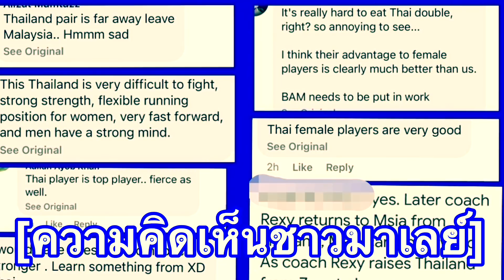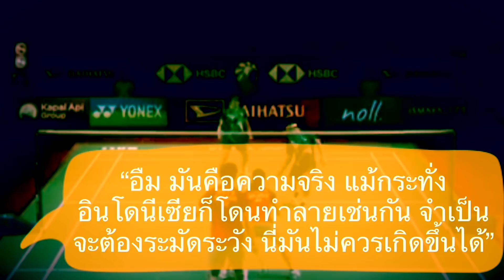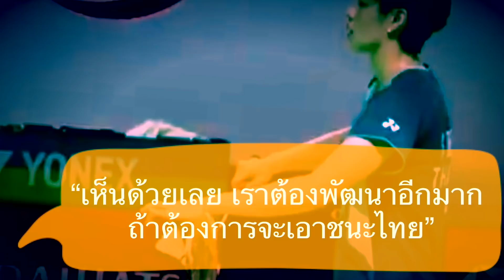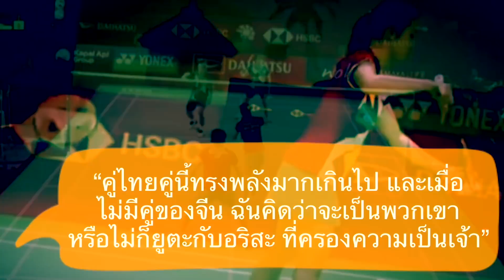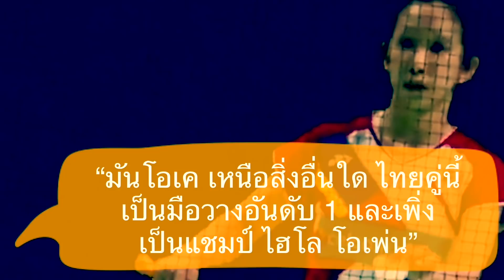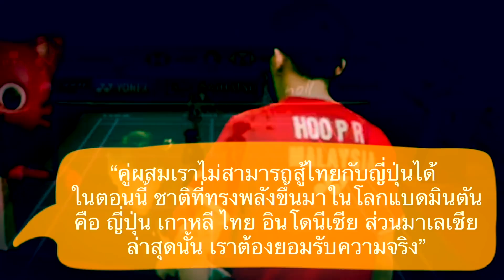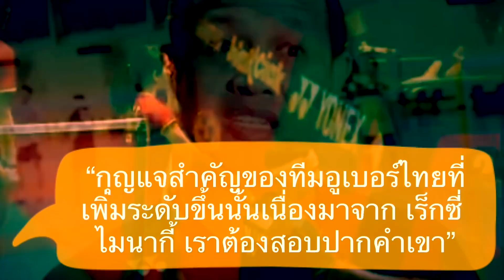คอมเมนต์ชาวมาเลย์ หลังบาสกับปอป้อ เอาชนะคู่ผสมมาเลเซีย 2-0 เกม ผ่านเข้ารอบรอง ศึกแบดมินตันที่อินโดฯ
สวัสดีครับเพื่อน ๆ ทุกคน ยินดีต้อนรับกลับเข้าสู่ช่องของเรากันอีกครั้งหนึ่งนะครับ สำหรับในคลิปนี้ ก็จะเป็นอีกหนึ่ง Episode ที่เกี่ยวกับกีฬาแบดมินตันที่กำลังแข่งขันกันอยู่อย่างเข้มข้นในตอนนี้

กับความคิดเห็นของแฟนลูกขนไก่ชาวมาเลเซีย  หลังจากที่นักแบดมินตันประเภทคู่ผสมของไทยอย่าง บาส เดชาพล และ ปอป้อ ทรัพย์สิรี สามารถทำผลงานได้อย่างยอดเยี่ยม ในรอบควอเตอร์ไฟนั่ล ของศึกแบดมินตัน อินโดนีเซีย มาสเตอร์ ที่บาหลี เมื่อสามารถตบเอาชนะคู่ผสมของมาเลเซียไปได้ 2-0 ด้วยสกอร์ 21-17 และ 21-9 ผ่านเข้าสู่รอบรองชนะเลิศไปพบกับคู่มือวางอันดับ 24 ของโลกจากเกาหลีใต้ต่อไป

ซึ่งจากชัยชนะคู่ผสมไทยเหนือมาเลเซียในแมตช์นี้ แฟนแบดมินตันชาวมาเลย์เขาจะมีความรู้สึกอย่างไรกันบ้าง เดี๋ยวเราลองไปฟังมุมมองของพวกเขากันครับ

(ข้อมูลในการแปลส่วนใหญ่มาจากความคิดเห็นแฟนกีฬาชาวมาเลย์ในเพจ “Badminton Association of Malaysia BAM”, เพจ Badtalk, และเพจ Malaysia Badminton News)